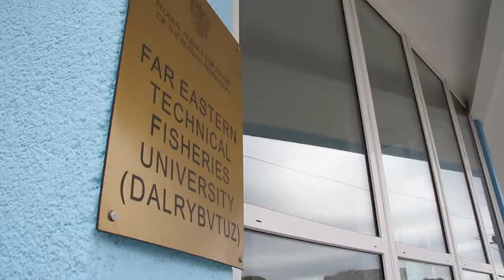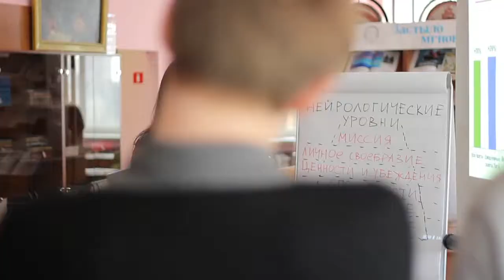DALRYBVTUZ Far Eastern State Technical Fisheries University